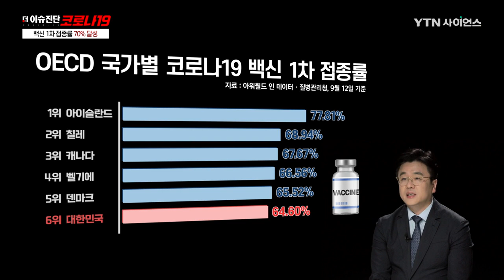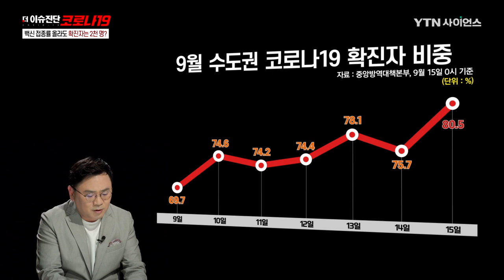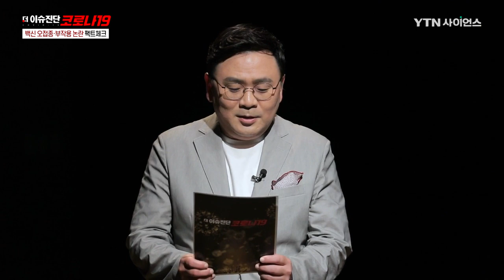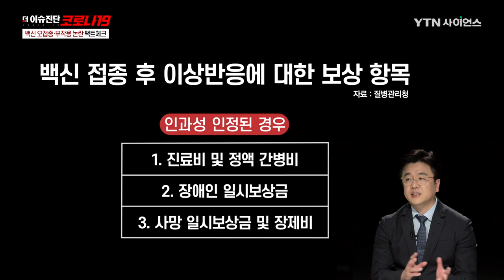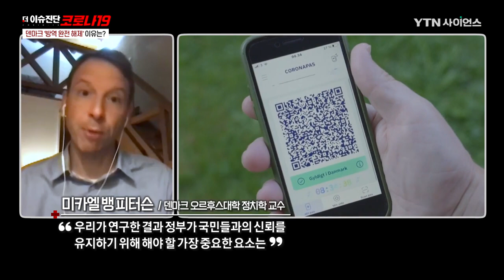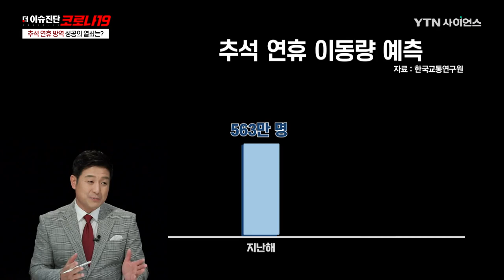1차 접종 70% 달성...접종 속도 OECD 최상위권 [더 이슈진단 코로나19] / YTN 사이언스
추석 전 1차 백신 접종률 70% 달성이 확실시되고 있다.

이미 우리나라는 미국과 일본을 넘어 영국의 1차 백신 접종률을 뛰어넘어
OECD 국가 중 가장 빠른 속도로 접종을 완료해가고 있다.

문제는 확진자 급증세가 다소 완화되고 있을 뿐
여전히 수도권을 중심으로 신규 확진이 계속되고 있다는 것!

백신 접종 완료자도 30%를 넘어섰는데
어째서 확진자는 눈에 띄게 줄지 않는 것일까,
그 이유에 대해 다각도로 살펴본다.

또한 백신 오접종, 백신포비아 등 백신접종 속도를 높이면서
나타나는 소문과 오해를 이슈체크에서 알아본다.